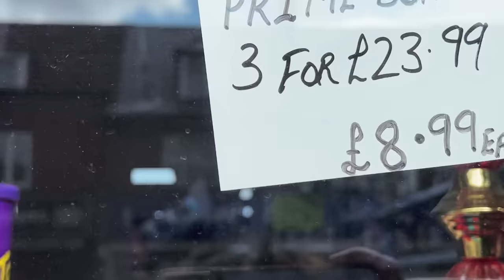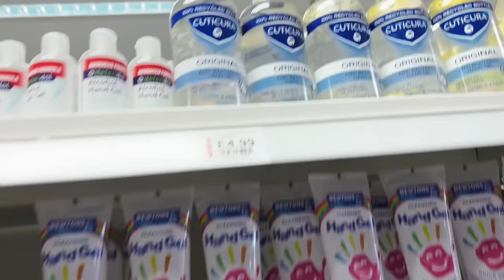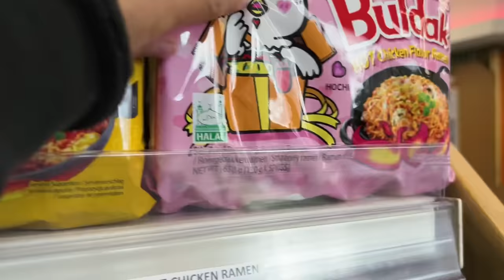FINDING THE CHEAPEST PRIME HYDRATION & ENERGY EVER IN CORNER SHOPS!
🥤Join me, Khoslaa as we travel to 10 corner shops to find the cheapest bottle of PRIME hydration and PRIME energy that we can! 😄👍

I stream almost everyday on Twitch so make sure you tune in! I also play with viewers so feel free to hop in :)

▸ Amazon Storefront